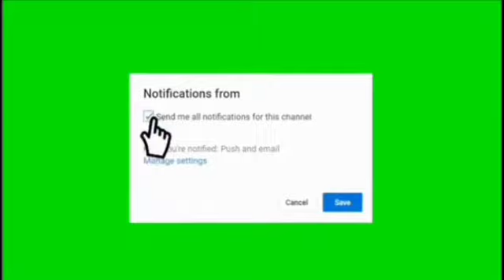Darajojin Manzon Allah (S) Daga Husainiyyatu Zakzaky (H) Tare Da Sheikh Adamu Tsoho Ahmad